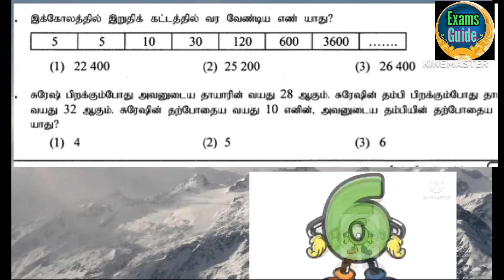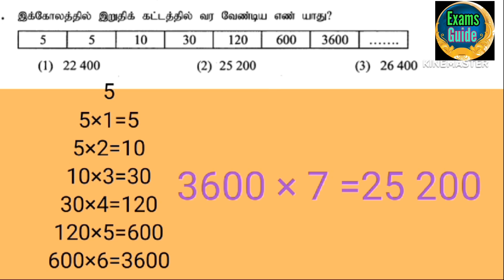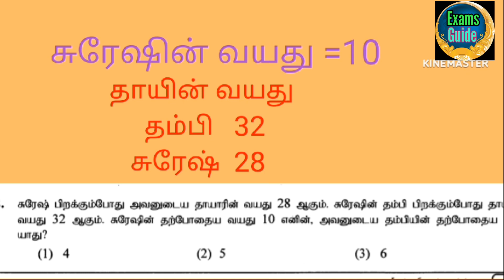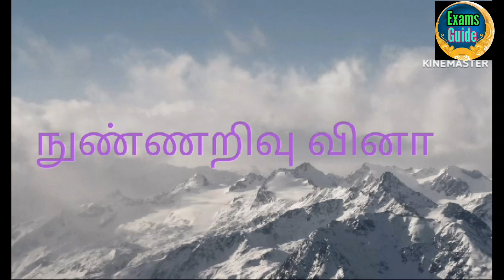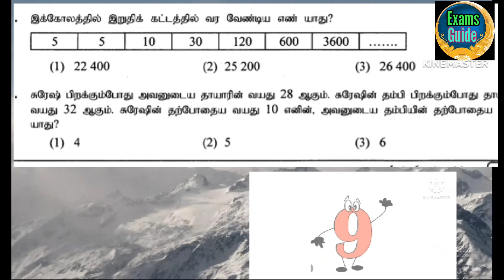Grade 5 | புதிர் நுண்ணறி வினாக்களுக்கான விடையை கண்டுபிடிப்போம்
Exams Guide